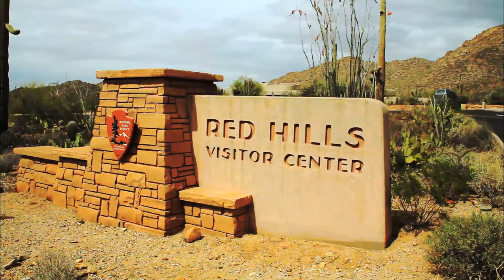Saguaro National Park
Saguaro, Arizona -- Home to America's largest cacti, majestic plants, magnificent desert sunsets.